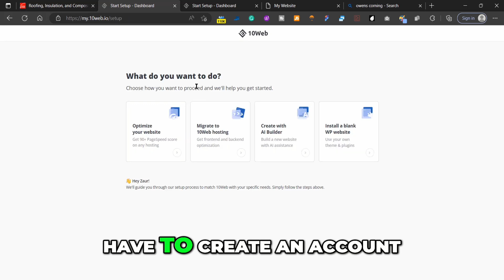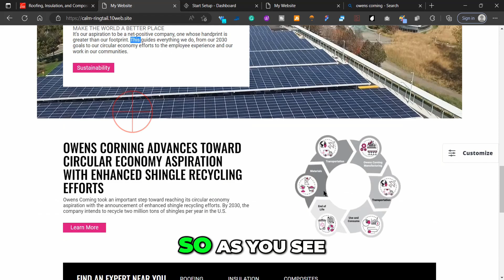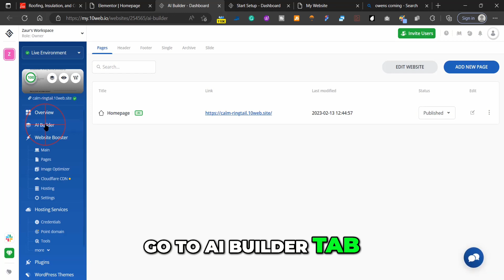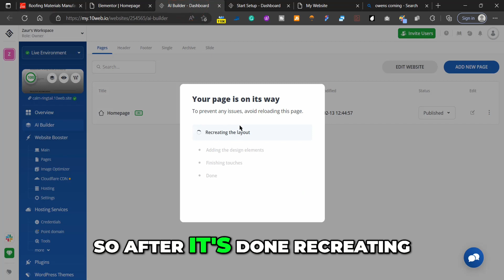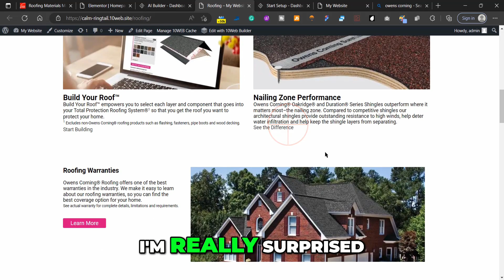CLONE Any Website With AI - Just Paste the Link! AI Website Builder Tutorial: 10web AI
Best AI clone any website just by pasting the URL! Well, you'll find out in this video that I don't gatekeep anything.

Want to build stunning websites in minutes WITHOUT coding? In this step-by-step tutorial, I’ll show you exactly how to clone any website using AI and turn it into a fully editable WordPress site with Elementor — all powered by 10Web.io's AI Builder.

✅ Perfect for beginners, entrepreneurs, freelancers, and web designers who want to:
Instantly recreate competitor websites
Launch high-speed, SEO-optimized sites
Save time and money on development

🧠 What You’ll Learn:
How to use AI to copy any website layout
How to auto-generate a WordPress site with Elementor
How to edit your site content with drag & drop tools
How to create multiple pages instantly with AI
How to optimize for fast load times & SEO

How to connect your custom domain and go live!

⚡️ Tools Used:
👉 10Web AI Builder
👉 Elementor
👉 WordPress
👉 Paraphrasing tool for unique content

💡 Pro Tip: You can mix and match designs from different websites to create a completely custom site that still saves you tons of time.

🎯 Why This Works:
10Web's AI Builder doesn't just copy websites — it rebuilds them cleanly using Elementor on WordPress, giving you total control, speed optimization, and SEO-readiness out of the box.

00:00 - Intro: Clone Any Website with AI
00:15 - Choosing a Website to Copy
00:30 - Signing Up at 10Web.io
00:50 - Using the AI Builder Tool
01:10 - Clone Website with AI Generation Process
01:30 - Elementor AI Integration for Easy Editing
01:50 - Previewing the Cloned Website
02:10 - Editing with AI + Paraphrasing Text
02:35 - Speed & SEO Benefits of 10Web Hosting
03:00 - WordPress Dashboard Overview
03:20 - Domain Setup & Plugin Access
03:45 - Enabling SEO & Backups
04:00 - Editing with 10Web AI Builder
04:20 - Adding New Pages with AI
04:40 - Cloning Additional Pages (e.g. Roofing Page)
05:10 - Checking the New Page Design
05:30 - Using Multiple Designs Across Pages
05:50 - Final Thoughts & Hosting Cost
06:10 - Subscribe

AI Website Builder Tutorial   10web AI + Wordpress + Elementor + Insane Speed OpusClip Captions